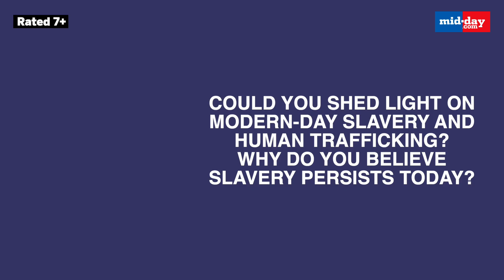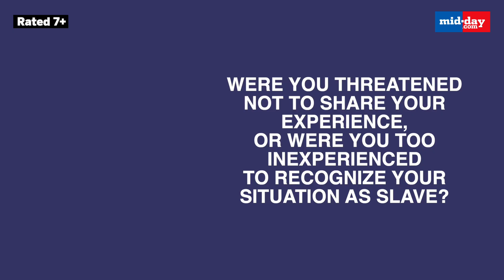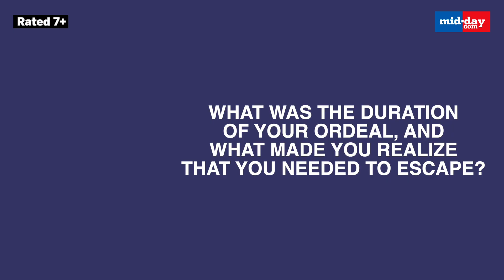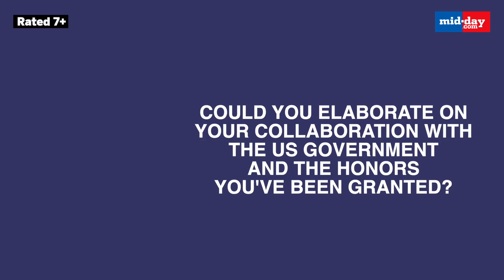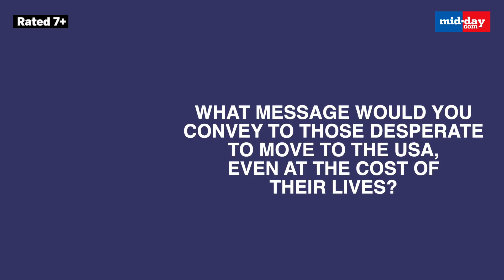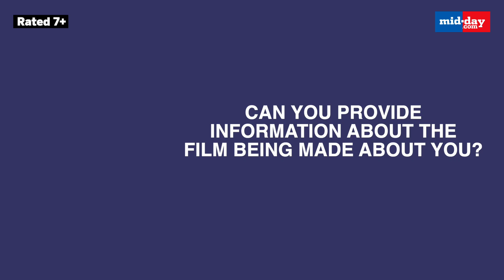Independence Day 2023: Harold D'Souza: A Triumph of Freedom and Resilience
On this Independence Day 2023, join us as we celebrate Harold's journey from captivity to liberation, a true embodiment of the spirit of freedom. Today, as the President of Eyes Open International, a beacon of hope dedicated to assisting those yearning for a brighter future in the US and providing unwavering support to victims of trafficking, Harold's saga has earned him the esteemed UN Human Rights Hero award on the grand stage of New York. From a skilled professional in Baroda to a valiant survivor of modern-day slavery in the USA, Harold D'Souza's odyssey is nothing short of awe-inspiring. Ensnared by a trafficker who exploited not just him, but his beloved family, Harold exhibited unwavering courage as he reached out to US authorities, breaking the shackles of exploitation. And that's not all – Harold's extraordinary voyage is soon to grace the silver screen in a majestic Bollywood production, igniting hearts with his courage. Join us as we uncover the chronicle of his indomitable spirit and unyielding resolve.